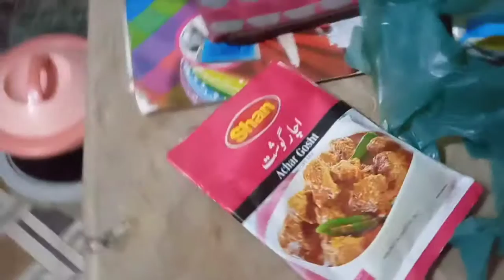Ajka mosam bht pyara h🌧️Din bht acha tha ajka#arham daily vlog.family vlog.daily vlog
arham daily vlog

family vlog

daily vlog